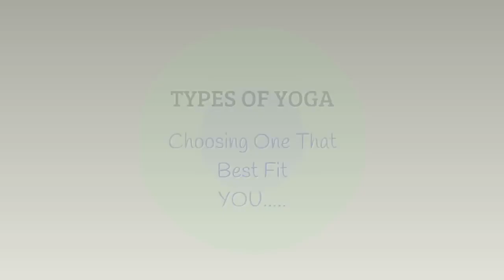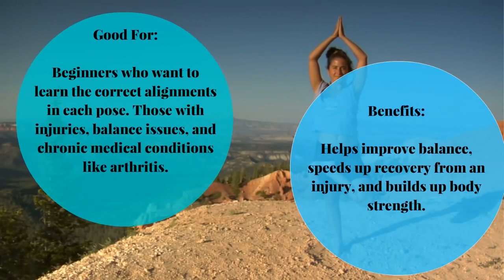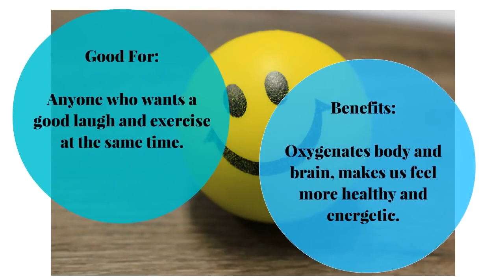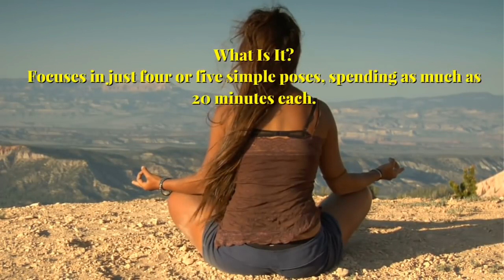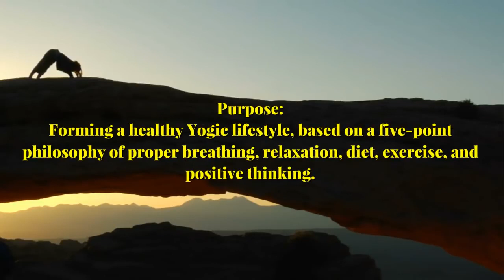BENEFITS OF YOGA TO YOUR BODY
how to grow faster in youtube
first camel ride in Dubai